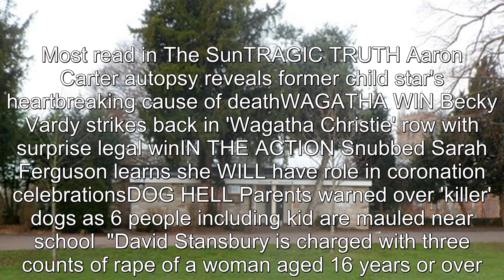Sergeant, 42, in court charged with raping woman three times while on duty